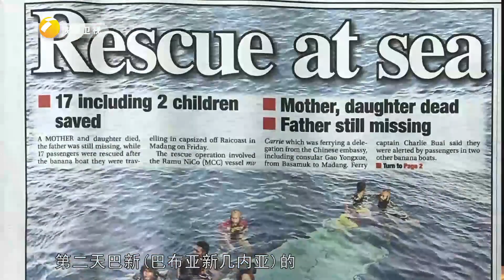中国冶金建设 历经79年风雨 成全球最大冶金工程承包商【国之自信】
陕西广播电视台 国之自信 感受中国魅力，体会家国强大 。在合理范围内力求丰富多彩，用现代观众特别是年轻人喜闻乐见的表现形式，为他们提供更加容易接受的爱国主义教育模式。是一档新颖的爱国主义题材访谈节目。